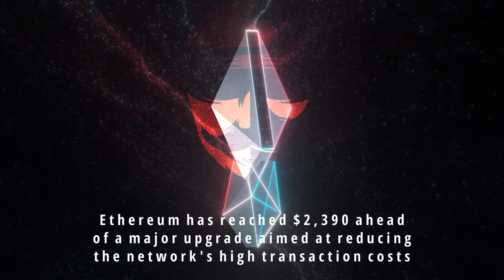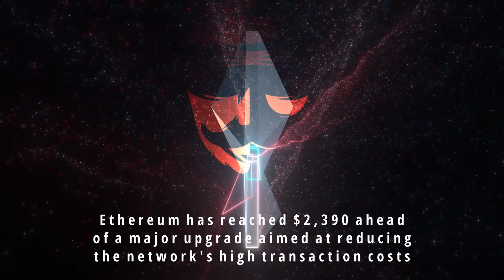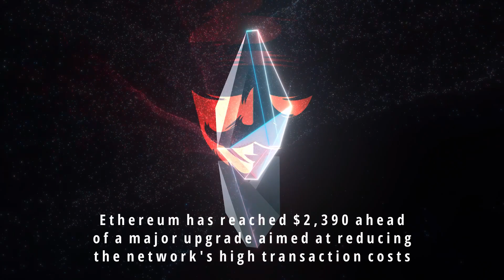Ethereum reached $2,390 ahead of a major upgrade aimed at reducing the network's high trans. costs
The Ethereum (ETH) blockchain is just hours away from receiving an upgrade that will address what some users refer to as the network's "major problem" – record-high gas fees.

What Happened: Gas fees are what users pay to execute a transaction on the Ethereum blockchain, and they are typically priced in small fractions of Ether known as "gwei."

The Ethereum network is currently severely congested, leaving users with no choice but to pay record-high gas fees.

The Berlin hard fork, which is scheduled to occur when the blockchain reaches block number 12,440,000, will be the first step towards addressing this.

According to Etherscan data, the upgrade will occur around 5:45 a.m ET on April 15, based on the current rate of block production.

Why It's Important: The Berlin upgrade will introduce four EIPs, or “Ethereum Improvement Proposals,” to the network, two of which (EIP-2929 and EIP-2930) will change how the gas cost of a transaction is calculated.

“Both of these EIPs [EIP-2929 and EIP-2718] are required for EIP-1559, the long-awaited transaction fee upgrade, to be deployed to the network this summer,” said Ethereum's project lead developer to accointing.com.

A hard fork, which is a permanent and irreversible change to the blockchain, will also occur as part of the upgrade. While users who have ETH in their wallets or on exchanges will be unaffected by the upgrade, deposits and withdrawals of Ethereum and ERC-20 tokens will most likely be temporarily halted on crypto exchanges.

What Else: Ahead of the Berlin upgrade, Ethereum reached a new all-time high of $2,398 on Coin-Market-Cap.

Market supporters predicted that the cryptocurrency would continue to rise following the upgrade, fueled in part by the effects of Coinbase's direct listing on the Nasdaq.